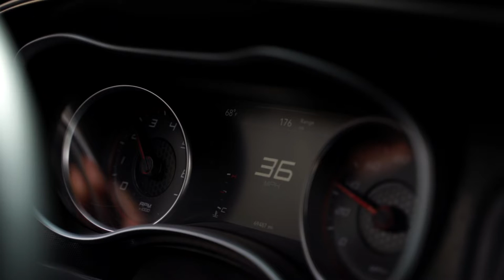Nok from the Future - Up North x Felly - Desert Eagle / Range Rover and Dodge Charger and 350z